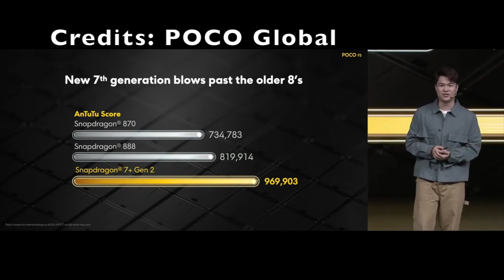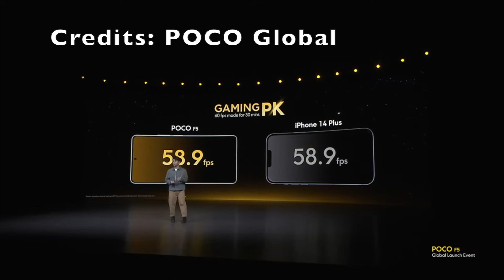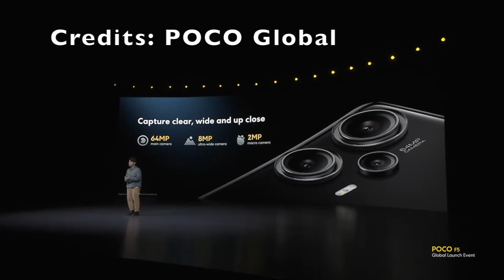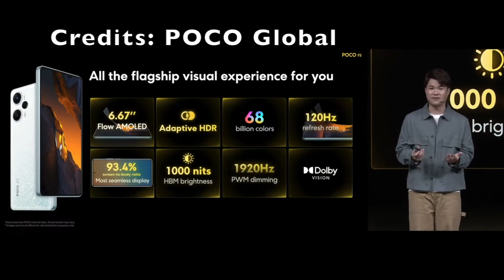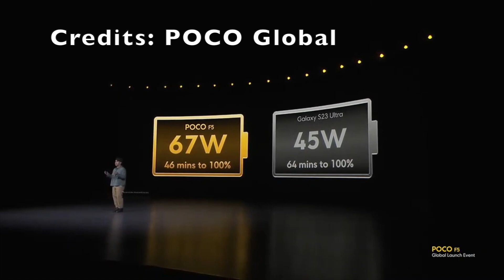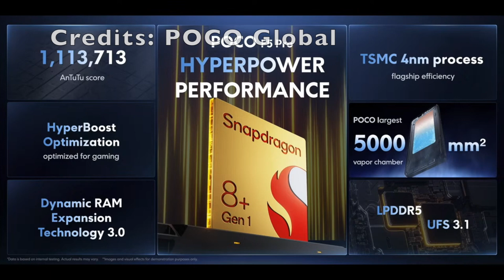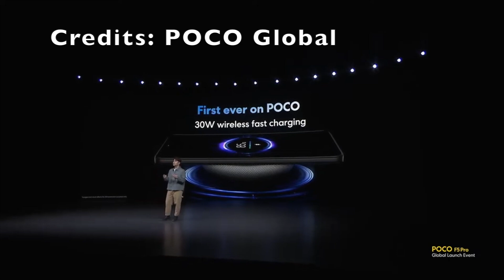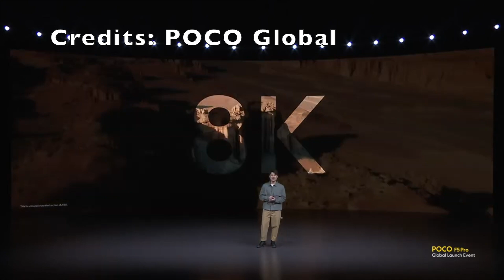Bahas Event Poco F5 & F5 Pro Launching Global! Indonesia kapan ya? Harganya ngelibas Flagship cui!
Yow gaes, kali ini kita akan membahas tentang Event dari Poco F5 Global Launch. Langsung aja simak video ini!

Komen jika kalian ingin memberikan komentar. See you guys di video selanjutnya!